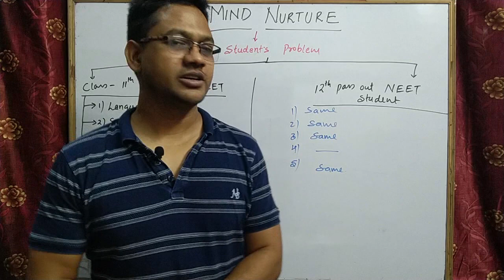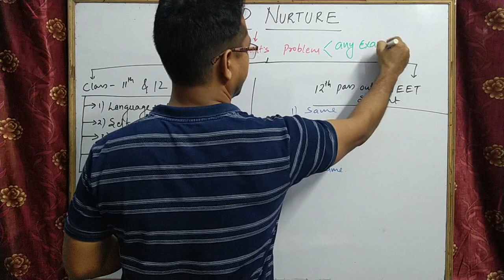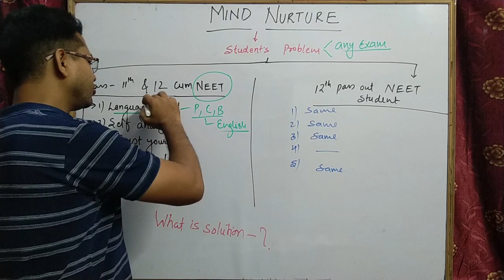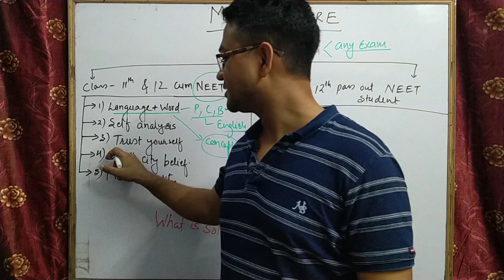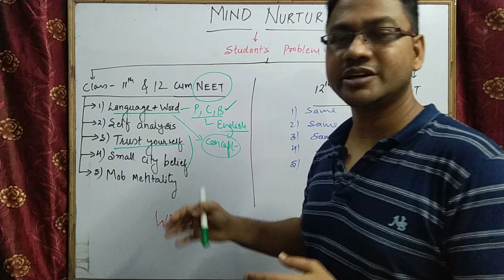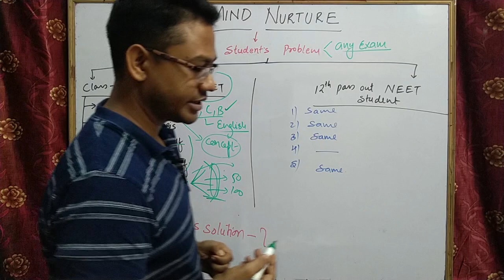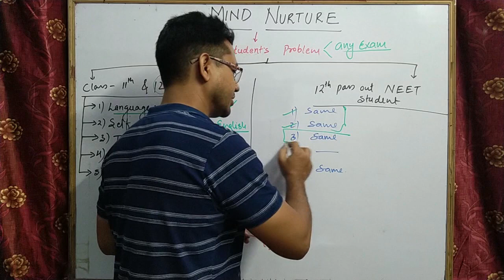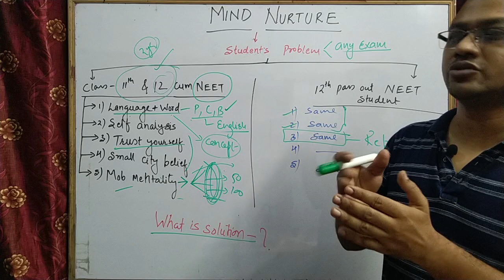NEET SELECTION HINDERENCE & KNOWN AND UNKNOWN PROBLEMS IN SELECTION IN ANY EXAM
In this video students can explore their basic problems during preparation of NEET exam or any other exam. All students go through class 11th and 12th and basic problem start since then. many student mostly average and above average student unable to find these problems and lost their learning capacity.
This video help students to reach these problems